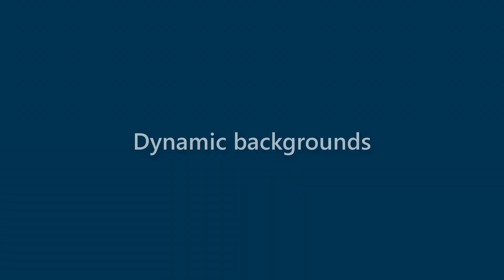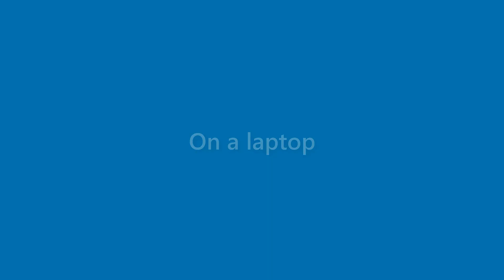Perry Irwin - appearance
Name Look - Perry Irwin - appearance. In this video we present "Perry Irwin" name look and feel in various scenarios.
This video will cover:
How does "Perry Irwin" look as a personal letterhead?
How does "Perry Irwin" look on a business card?
How does "Perry Irwin" look on a computer/laptop screen?
How does "Perry Irwin" look with different background colors?
How does "Perry Irwin" look with various fonts?